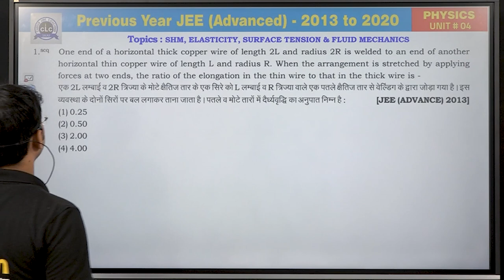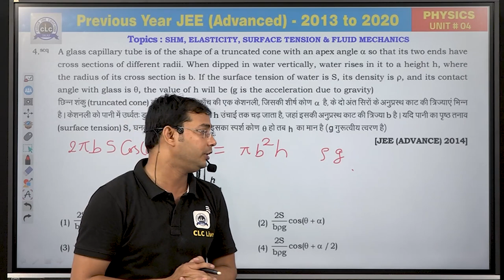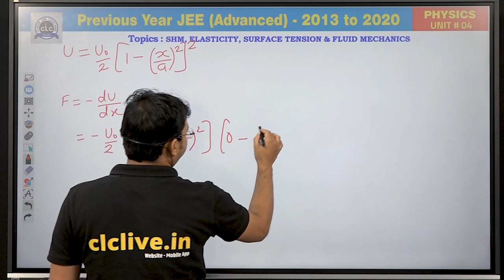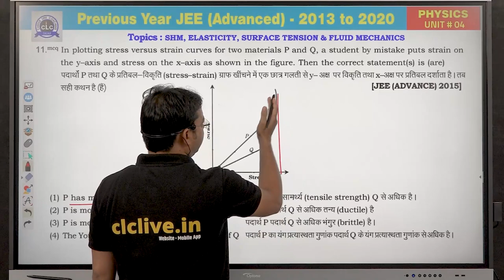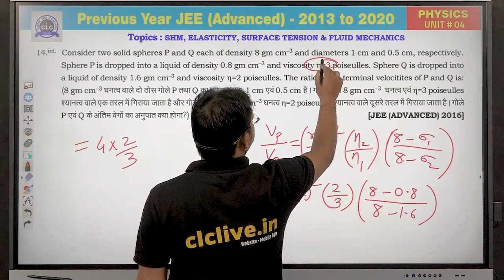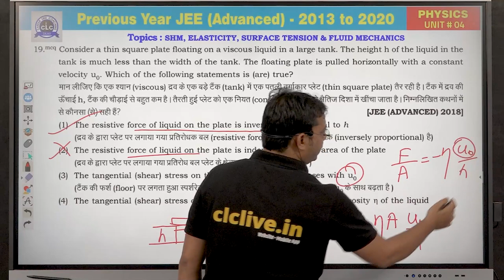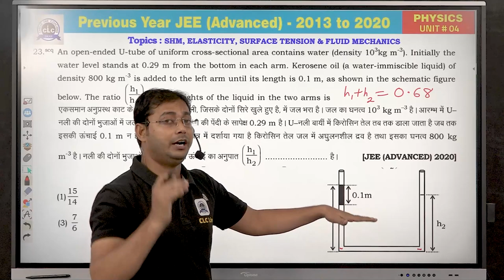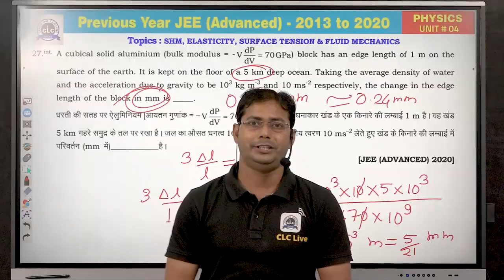Unit - 4 ( PHYSICS ) || JEE Advanced || GuruNEETi cum Previous Year Papers || CLC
Unit - 4 || SHM, ELASTICITY, SURFACE TENSION, & FLUID MECHANICS  (PHYSICS)